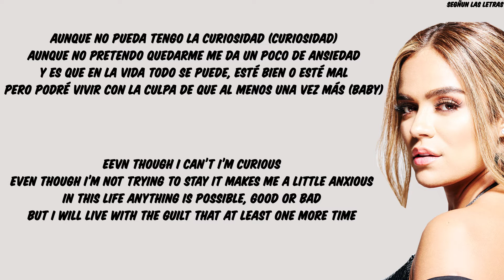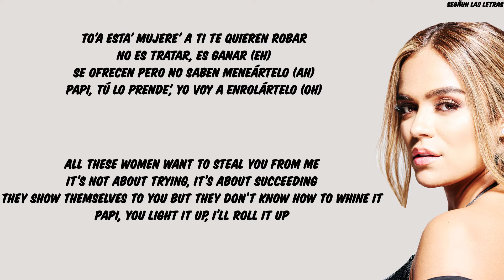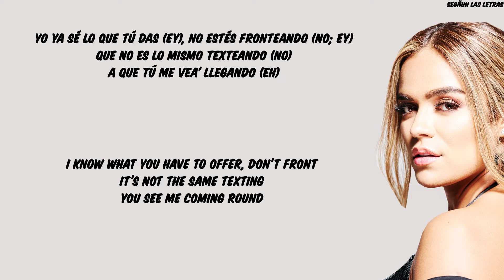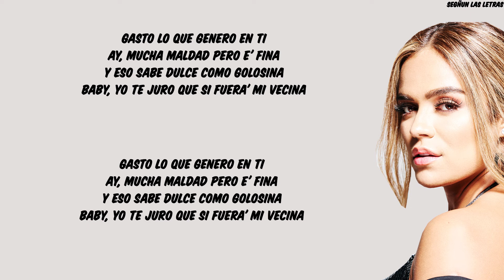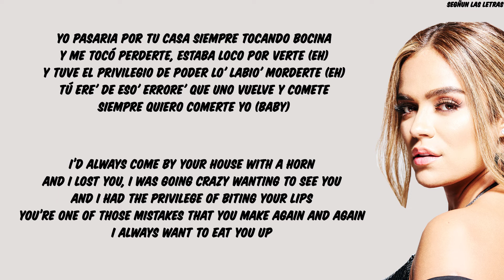Ozuna Caramelo Remix ft Karol G, Myke Towers English Translation